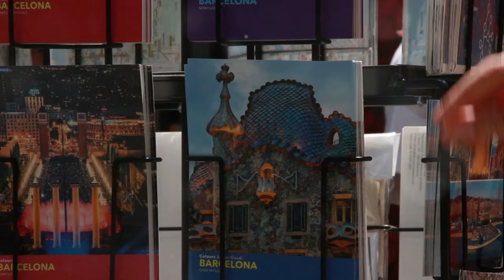"Bienvenue chez les Ch`tis : L`Impact Culturel et Économique du Film sur Bergues"